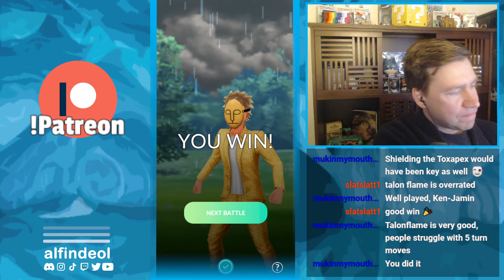Shadow Dragonair Goes Brrrrr! | PGO Great League PVP Teams | Pokémon GO GBL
One of our lovely Patrons has requested a Shadow Dragonair showcase so here... we... GO!